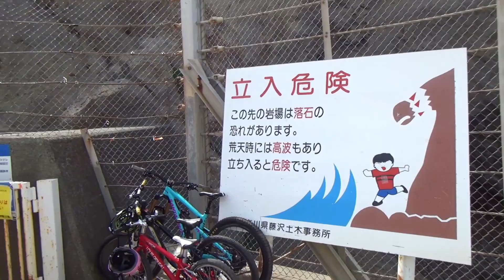第110番-2【女装 コスプレ】江の島・裏の岩場で島の先端【男の娘 湘南】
2021.5.4に撮った動画です。
この日は干潮が16時過ぎと調べてあるのでドンドン潮が引いていく。
この前、潮が満ちていて行けなかった奥まで行ってみよう。